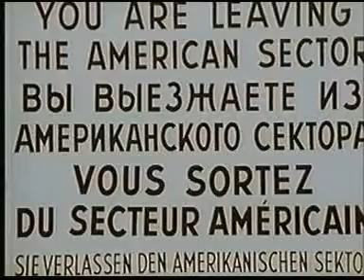Un caffè da Jennifer - I Pooh